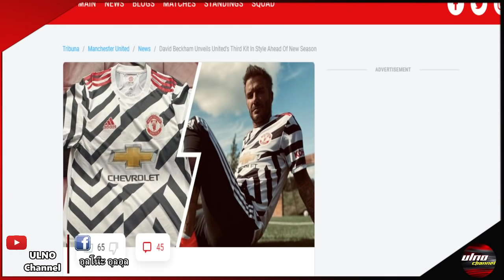แมนยูอัพเดท 8/9/63 : เอเยนต์เตลเลสบินด่วนคุยแมนยู/ผีควรยืมนักเตะแก้ปัญหา/บอร์ดเซ็งขายนักเตะไม่ออก